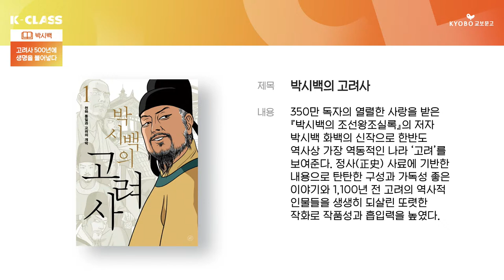조선 500년에 이어 고려 500년! 350만 독자가 기다려온 박시백, 고려사 500년을 되살리다 [랜선특강 : 역사편]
실생활에 바로 써먹는 생활 밀착형 K-CLASS
랜선특강 : 역사편

※강연자 대표도서📚
최태성 『일생일문』

※ 랜선특강 : 역사편 일정
5/12(목) 19:00 최태성
5/19(목) 19:00 박시백
5/26(목) 19:00 김헌
6/2(목) 19:00 신병주